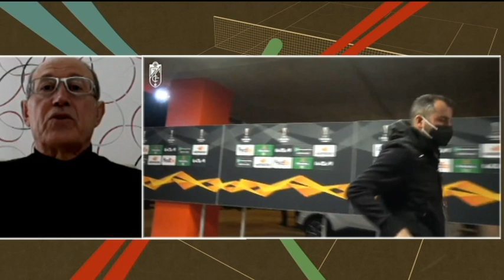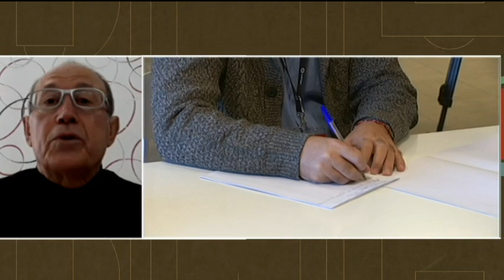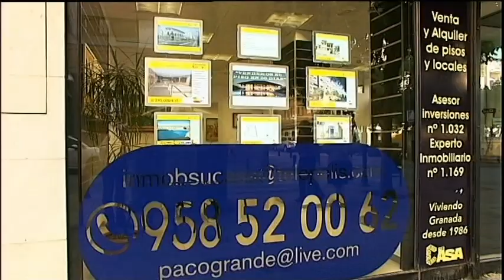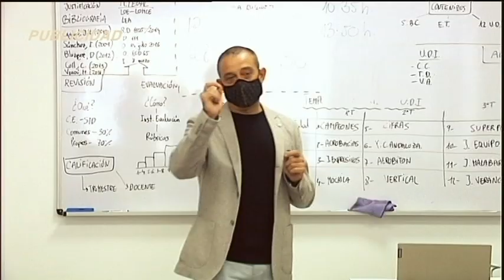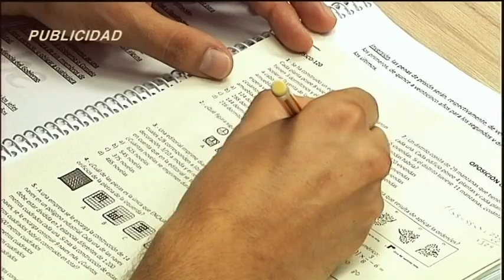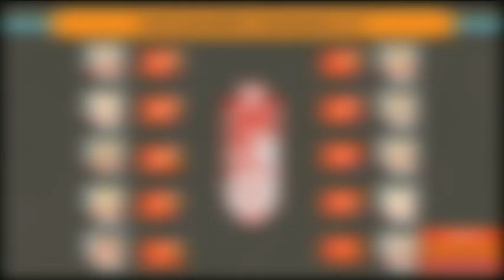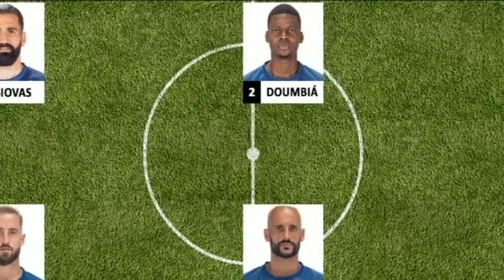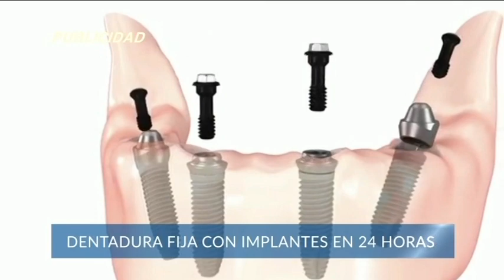🔴⚪ DEPORTES 7 · Viernes, 19 de Febrero de 2021 ⚽🏀